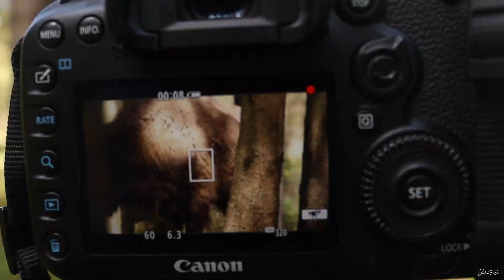The last days on Bornholm - Razorbills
In this video my good friend and i took to Bornholm. Our main goal with this trip was to find the wild european bison, and we did. But on the last few days we wanted to photograph the flying penguin. We found the razorbills, and i can tell you they are beautiful. What a stunning bird. We spend a whole day with them in different kind of conditions and we got some awesome photos. This is a behind the scenes video of our time with them and the last few days on Bornholm.
I am a young wildlife photographer from Denmark. I am 16 years old and i have a huge passion for nature and wildlife. My intentions with my videos is to show how beautiful nature is. And you do not always have to travel on the other side of the world to see or explore it. Some times the nature around you, can be as beautiful. I want to put some focus on the nature, so we can protect it and hopefully still enjoy the wild nature in our future.